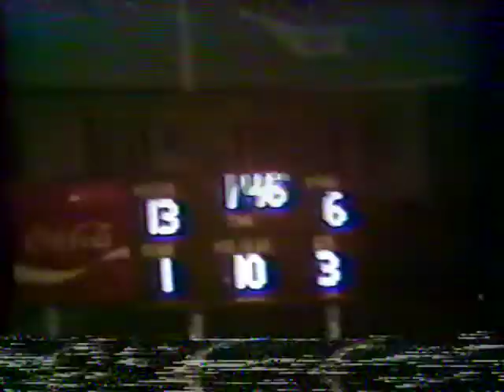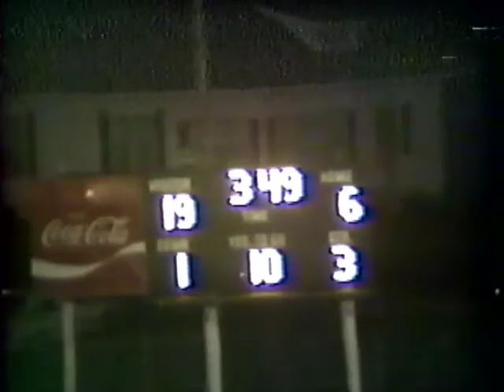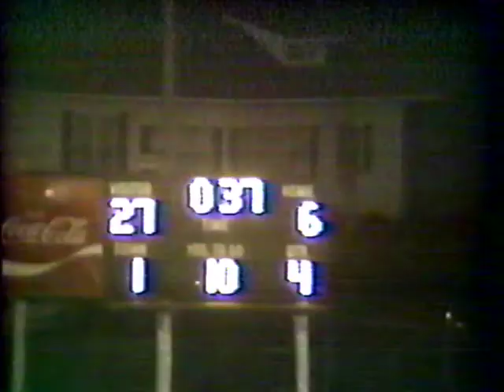Mt. Vernon Mountaineers vs Republic Tigers 1991 Score 6-27